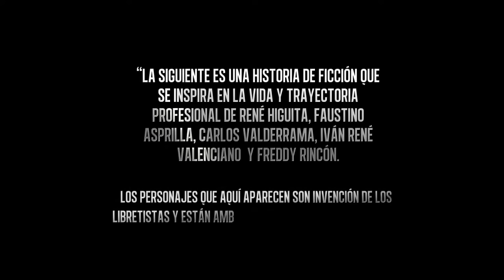Higuita quiere que lo vean como un futbolista - Capítulo 4 - La Selección 2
Carolina y 'Caremonja’ llegan a Italia para poder estar junto a Faustino. Yadira se entera de que Iván aún no ha dejado a su esposa, y le pide un tiempo más. Mientras tanto, 'El loco' siente que su problema legal lo está persiguiendo y lo confirma por una entrevista.
Sinopsis La Selección 2:
En un periodo glorioso del fútbol colombiano, cinco jugadores se encargan de hacer historia por su estilo de juego y su particular vida.

Participantes de La Selección 2:

Omar Murillo
Jhon Alex Castillo
Édgar Vittorino
Antonio Jiménez
Rafael Santos